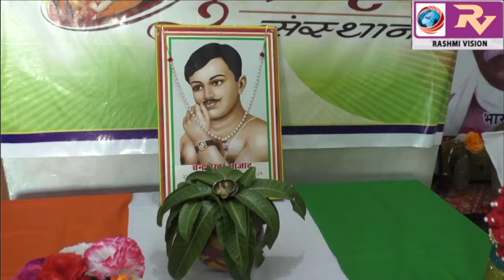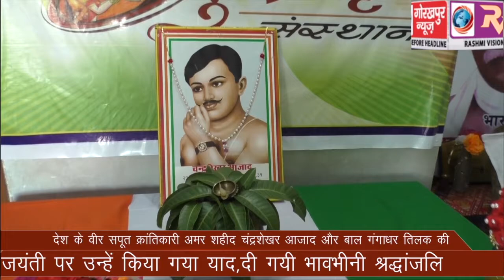देश के वीर सपूत क्रांतिकारी अमर शहीद चंद्रशेखर आजाद और बाल गंगाधर तिलक की जयंती पर उन्हें किया गया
देश के वीर सपूत क्रांतिकारी अमर शहीद चंद्रशेखर आजाद और बाल गंगाधर तिलक की जयंती पर उन्हें किया गया याद,दी गयी भावभीनी श्रद्धांजलि